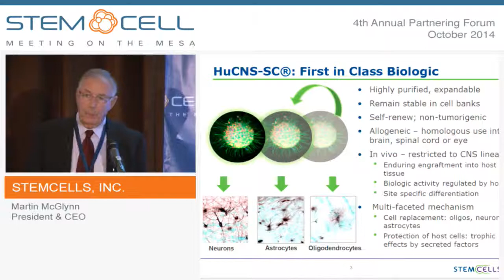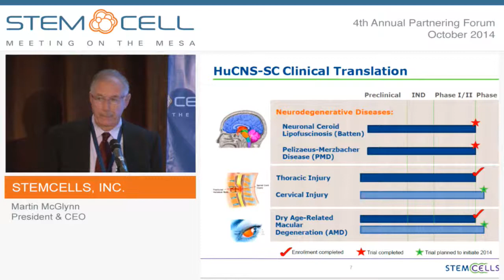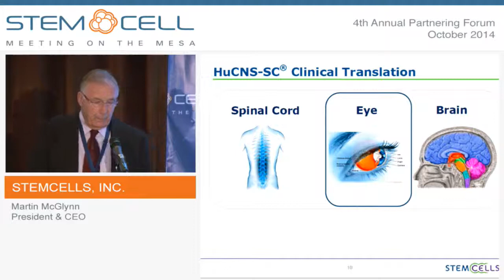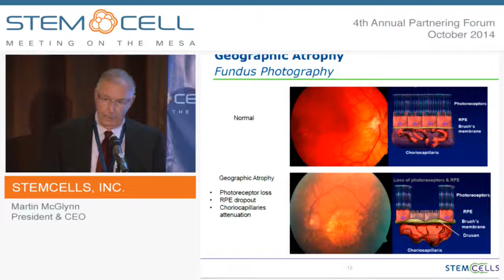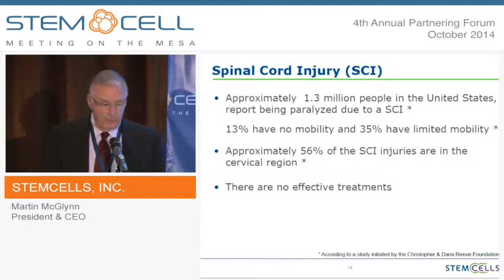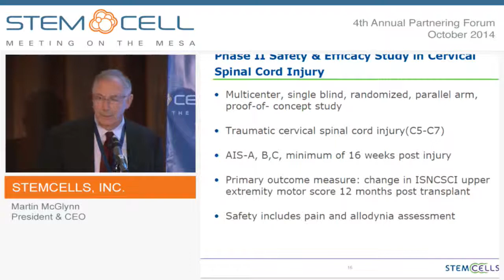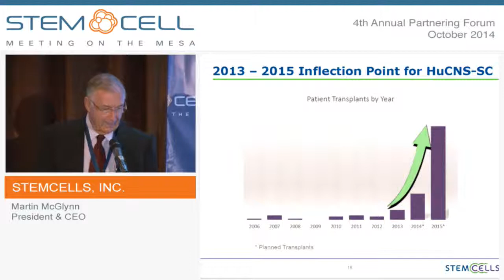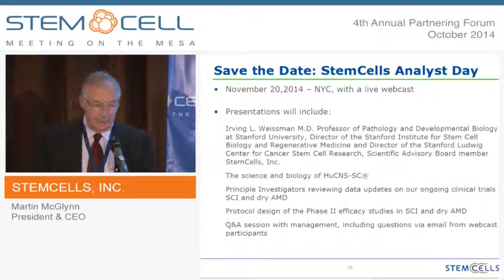SCMOM 2014 mm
Martin McGlynn at 2014 Stem Cell Meeting on the Mesa